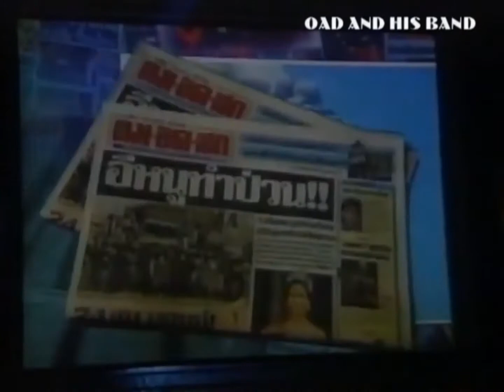เปิดตัวหนังสือพิมพ์ คมชัดลึก 16 ตุลาคม 2544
20 ปี หนังสือพิมพ์ คมชัดลึก (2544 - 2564)